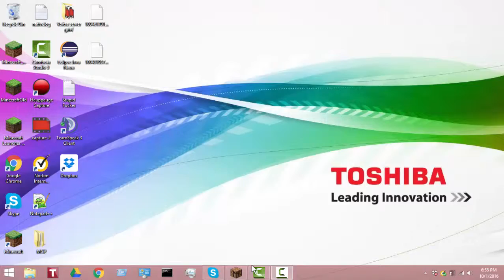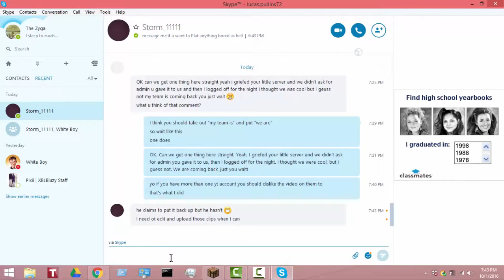MINECRAFT WITH MY BROTHERS! Ep.3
TheZyga "I just let kyle do kyle." Kyle "Thank you!" TheZyga "Becuase he is fucking killing me today."

BBAAB - Bring Back Alpha and Beta @Minecraft @Mojang @MojangStatus @MojangSupport